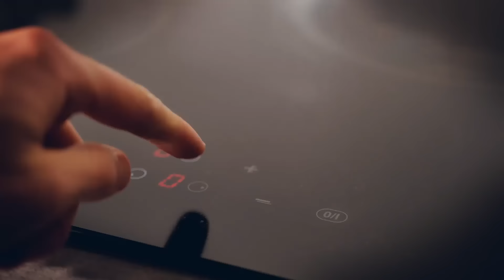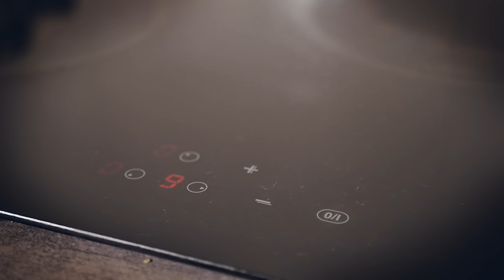Story of a Lost Bread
Parfois essayer de nouvelles recettes, ça fait du bien.
Et ce qui est encore mieux c'est de pouvoir le partager avec vous en images.

Ingrédients utilisés :
- Pain brioché aux pépites de chocolat
- un verre de lait
- 2 œufs fraîchement pondu par la caissière du carrefour
- sucre
- coulis de framboise